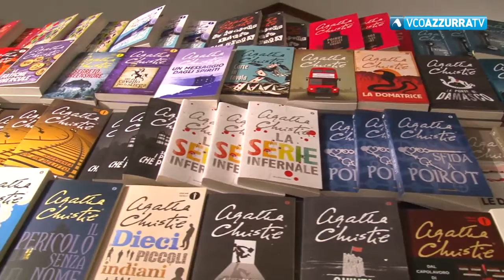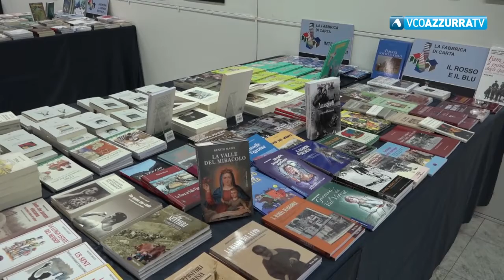Torna la Fabbrica di Carta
29 marzo 2022 - Tema dell'edizione di quest'anno : pagine di benessere. Appuntamento dal 22 aprile al primo maggio al centro culturale di Villadossola